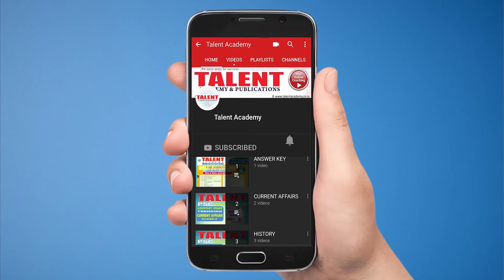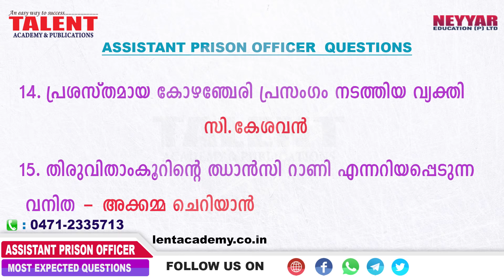Assistant Prison Officer Model Questions (Part-1) | Kerala PSC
Assistant Prison Officer Model Questions for the exam to be conducted by the Kerala Public Service Commission.

Prepared by TalentAcademy Team, these questions are highly expected as many questions are asked by Kerala PSC from our Expected Question series in previous exams.

Hi Friends, Let's start preparing for Assistant Prison Officer Exam with this most expected questions video.

The assistant prison officer recruitment exam is to be conducted by Kerala PSC (Public Service Commission) on 27th of October 2018.

One can expect questions from GK, Current Affairs, Renaissance, English, Maths, Quantitative Aptitude and Mental Ability.

The Assistant Prison Officer Exam syllabus is almost the same like Lab Assistant Exam.

If you are looking at our previous questions and answer videos in our playlists you can find lots of questions which might be asked in the upcoming assistant prison officer exam.

The exam is being conducted for,

Female Assistant Prison Officer - Category No: 457/2016 -find more details about the notification by Kerala psc

So let's start with the first part (Part -1) most expected questions video for the assistant prison officer exam and wishing you all the success for the exam.